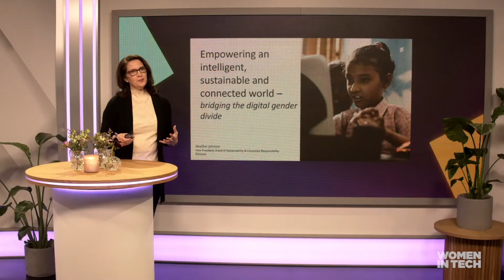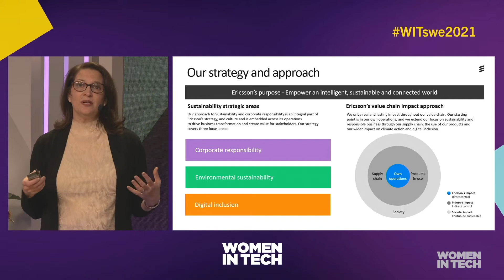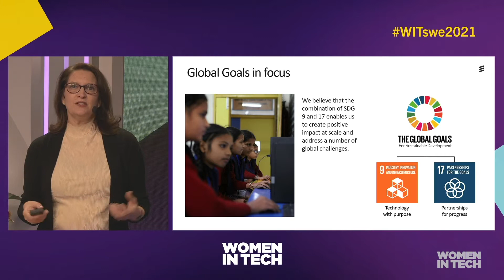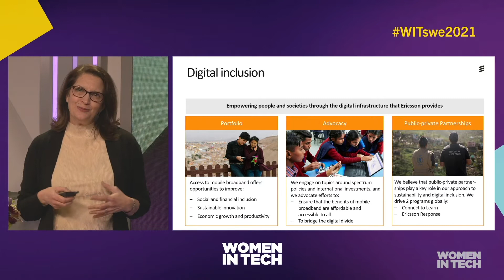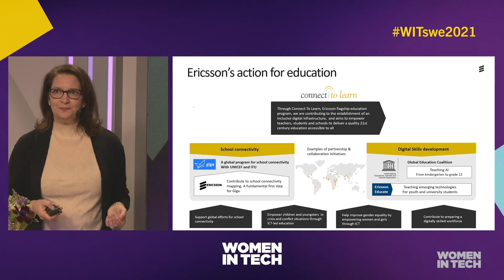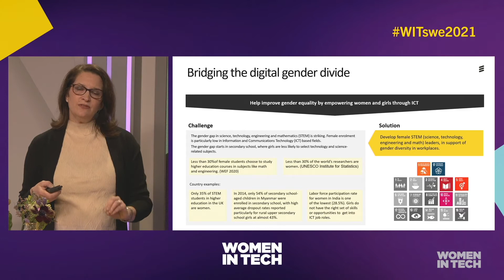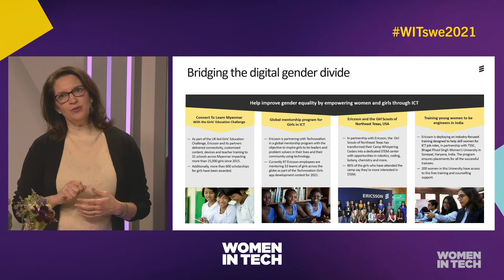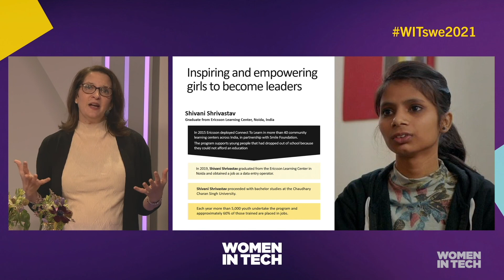Bridging the digital gender divide | Ericsson